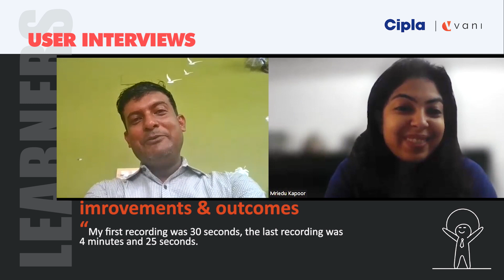"I am able to talk fluently" - by Mr. Satyabrata, CIPLA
Watch this video to know why Satyabrata from Cipla feels "Vani Platform is a unique platform" and how his coach helped him every step of the way.

Vani.coach is a digital platform to hone your existing skills and develop a holistic professional approach through personalized coaching and performance mapping.
We offer one-on-one communication fitness coaching to working professionals across the corporate hierarchy. Our coaches are here to help you get better at communicating—in real-life situations, with your colleagues and boss, not only in verbal but also in written communications. We follow a hyper personalized approach that will give you the support and confidence you need to be your best self when it matters most!